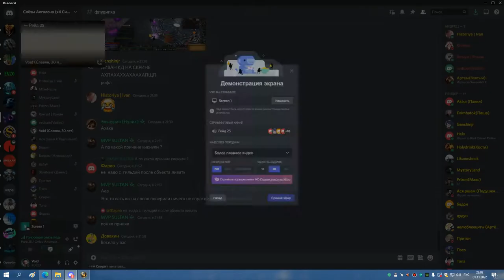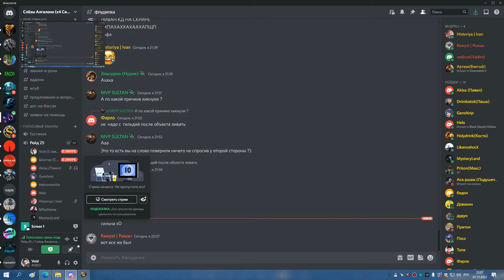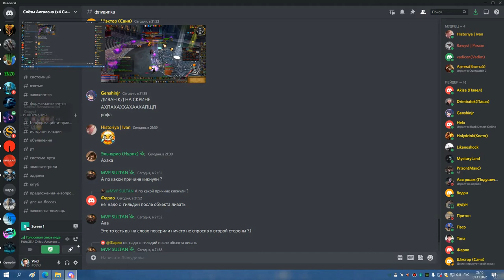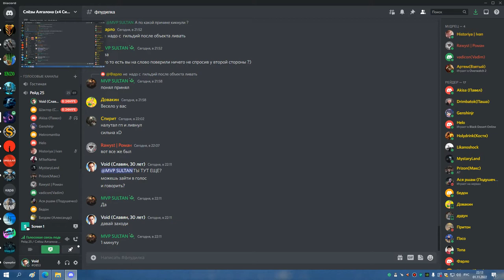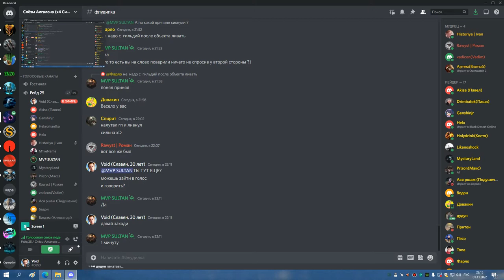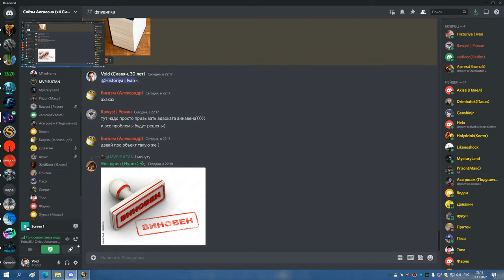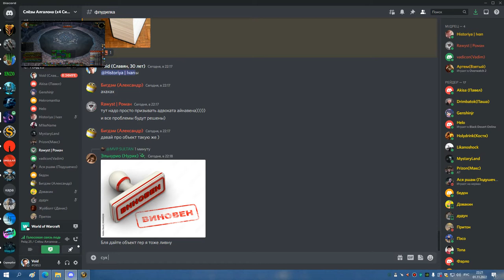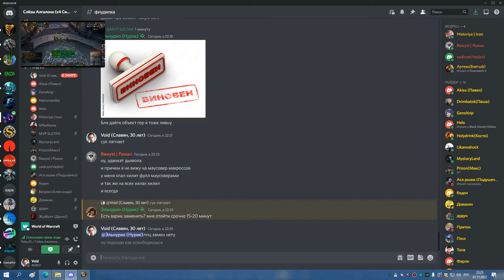2я часть ЦЛК 25гер ТРАИ ЛАНЫ БДК 01 11 22